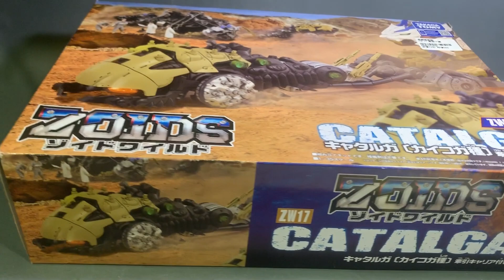Zoids Catalga ZW17 洛伊德 重裝天蠶 舊化 全紀錄 ゾイドワイルド!キャタルガ!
這一次拿洛伊德的重裝天蠶來練習舊化，
這種風格，不知道大家喜歡嗎?
舊化真的是會越玩越上癮!!